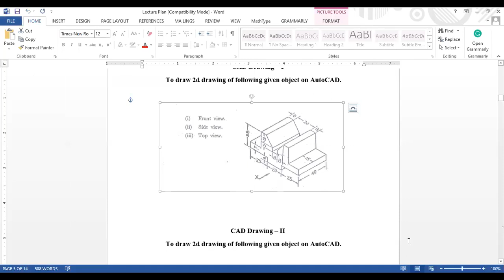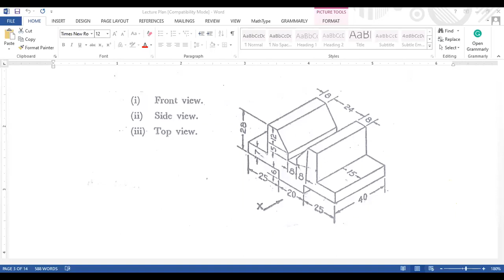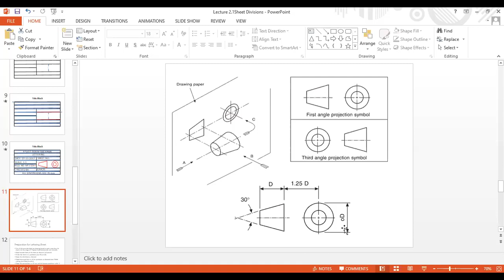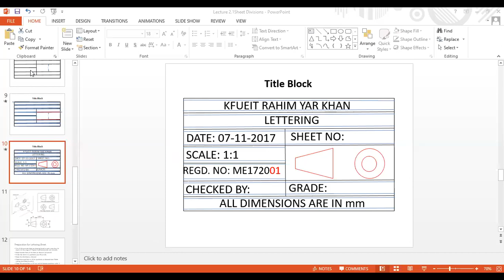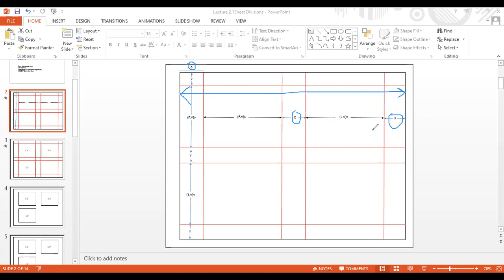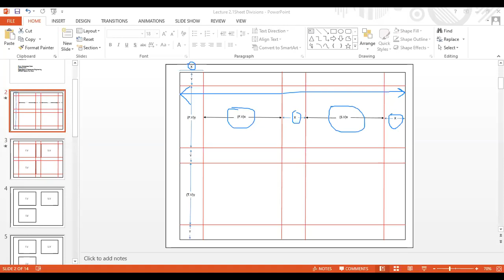Lecture 4.2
2nd session in week 4